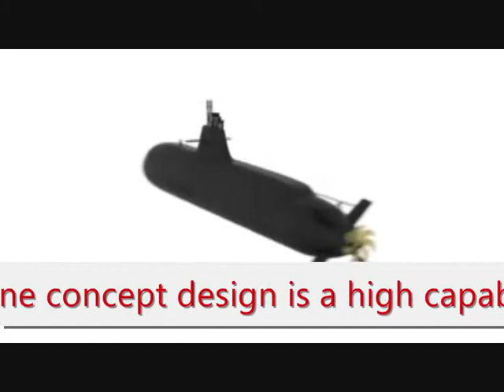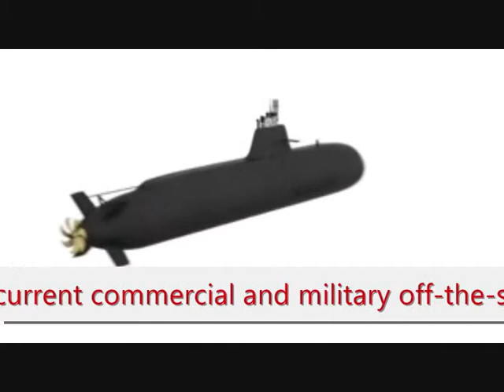VIDAR ® 36 - SSK SUBMARINE